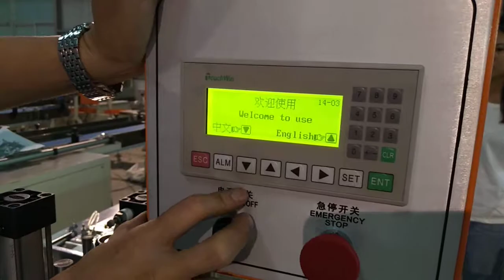FT26B facial tissue nylon bag packing machine 8bags 12bags